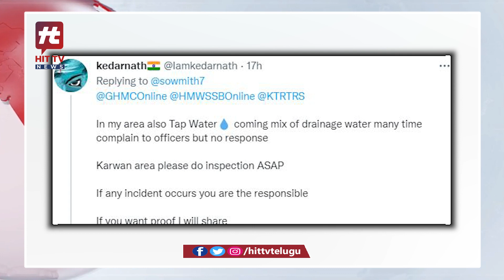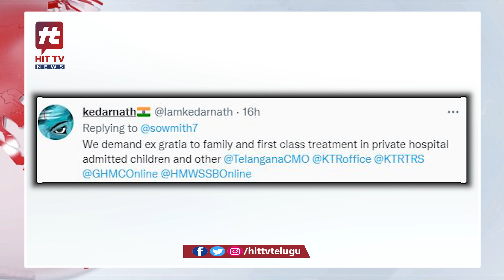కలుషిత నీటి సరఫరా పై నెటిజెన్ల ఆగ్రహం.. | Hyderabad | Water pollution Hit Tv Telugu News